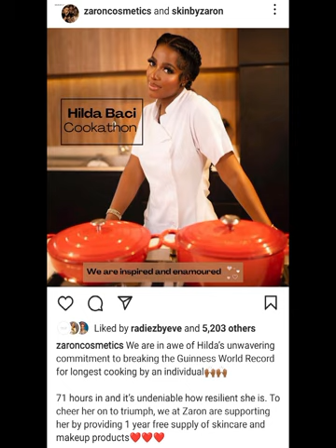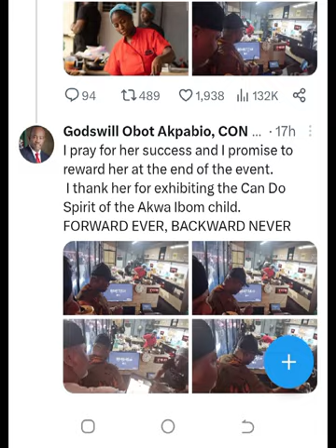HILDA BACI RECEIVES FREE GIFT FROM DANA AIR AND OTHER BRANDS FOR BREAKING THE GUINNESS WORLD RECORD.